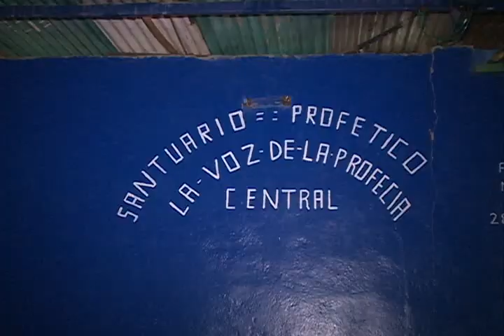TORBELLINO EN SAN SALVADOR